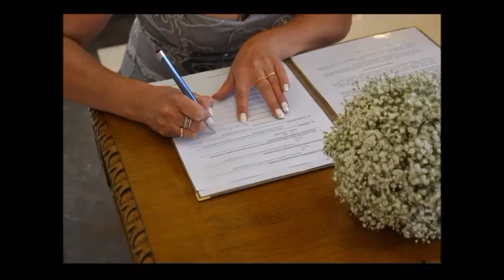5 Rocznica Ślubu